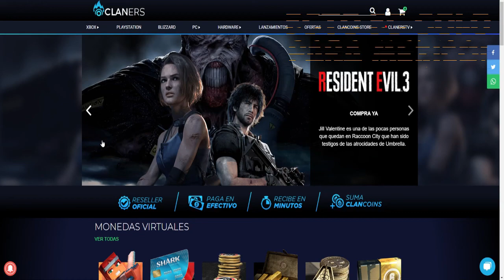Jugando Solo Con La Hacha, La Partida Que IBA a Ser Perfecta Pero... ***ROGUE COMPANY***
La Partida Que IBA a Ser Perfecta Pero... Jugando Solo Con La Hacha ***ROGUE COMPANY***